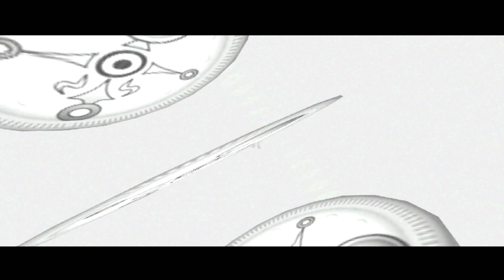THE LEGEND OF ZELDA:MAJORA'S MASK-N64 (PARTE 26)